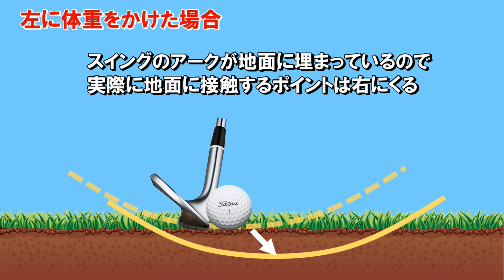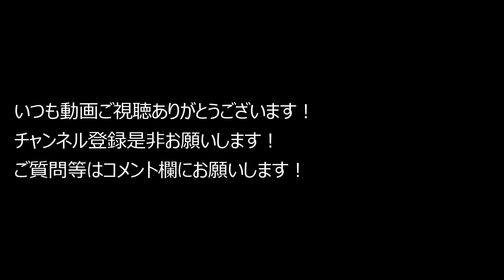アプローチのざっくりとダフりを無くそう！最下点と接地点の違いを知ろう【ゴルフレッスン】【アッキー永井】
動画に関するご要望や、ご質問に関してはコメント欄へお願いします。

★☆★☆★☆プライベートレッスン情報★☆★☆★☆

『キャンバスゴルフ』では実際のプライベートレッスンを実施しています。
どんな方でも大歓迎！まずは体験レッスンを受けてみませんか？
きっとアナタのゴルフが変わるはず。アッキー永井が熱く丁寧にレッスンさせていただきます。
我流に限界を感じている、もっと理論的に理解したい、そんな方にはベストマッチです。

場所：アートゴルフ穴川（千葉県）
料金：４，０００円（初回のみ）
日程：ホームページから予約カレンダーをご確認ください。

「１時間ごとのレッスンではらちが明かない！」
「とにかく集中して練習したい！」
そんな方もいらっしゃると思いますので、約５～６時間のレッスンイベントなどを開催しています。
場合によってスイングの話や、パッティングの話など変化させながら実施しております。
一度でいいからじっくり集中してレベルアップしたい！！
とお考えの方にはお勧めしています。

★☆★☆★☆無料スイング分析サービス★☆★☆★☆

実際にレッスンだけでなく、遠方の方や自分の課題や練習方法が分からない。
といった方のために、無料でスイング分析サービスを行っていります。
あくまで「分析」がメインなため具体的なアドバイスまで落とし込めないことがあります、

料金：０円（初回のみ）

★☆★☆★☆ドリームプロジェクト推進中！！★☆★☆★☆

近日中公開！！アジア最高のゴルフ総合施設を作ります！
先ずはキャンバスゴルフとしてゴルフ場隣接スタジオを建設したいと思っています。
協力者・スポンサー常時探しておりますのでお気軽にご連絡ください。

【協力】
撮影場所：ジャパンゴルフスクール（千葉）

「MusMus-BGM-021」

【お問い合せ】
お仕事に関するご依頼・お問い合せについてはアッキー永井まで直接ご連絡ください。

【アッキー永井のプロフィール】
１９８７年神奈川県横浜生まれ。高校時代をアメリカで過ごし、ゴルフに出会う。
以来ゴルフに没頭し続け３年程度でシングルプレーヤーになったものの、
大学時代には部活の後輩に教えはじめたのをキッカケに、教えることの楽しさに魅力を感じ始めてしまう。
卒業後、１度はIT企業に就職するも、ゴルフへの熱が冷めず結局ゴルフ業界へ。
現在はアメリカにあるゴルフアカデミーのエージェントをしながらゴルフコーチをしている。
レッスンで心掛けているのは本質に拘り「熱く丁寧にそして楽しく！」です。プライベートレッスン承ります！
今はレッスンのみならず、ゴルフの面白さを伝えるためなら何でもやってみようと思っています。
とにかくやれることからやってみよう！新しいこと日々挑戦、分からないこと日々研究！